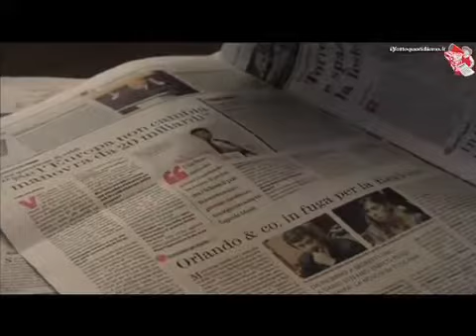Patto del Nazareno, Malan: "Nessuna manovra? E' slogan, i mercati in fermento ci dicono altro"